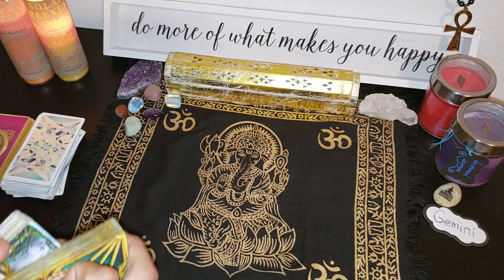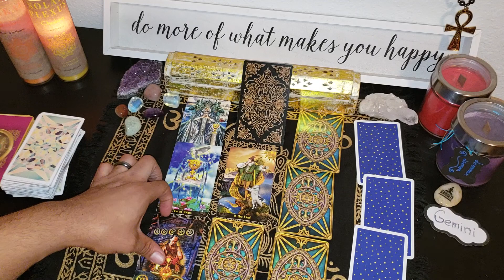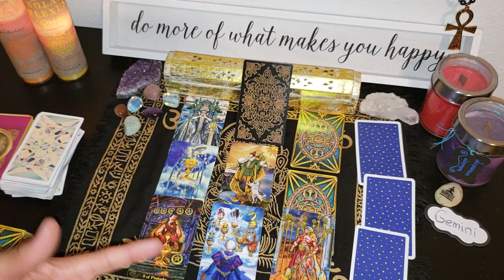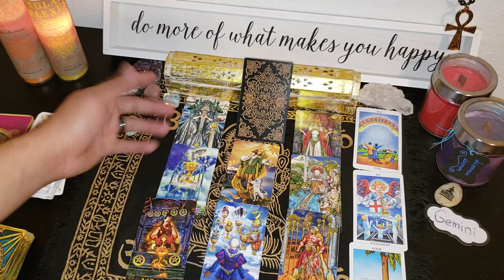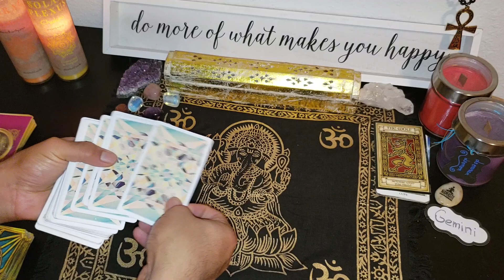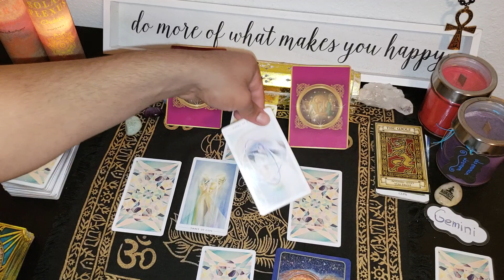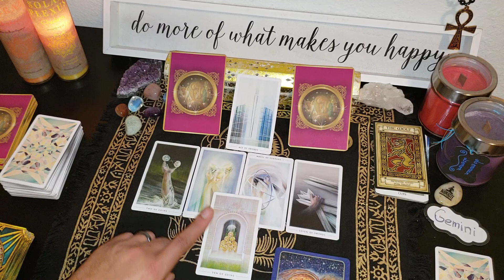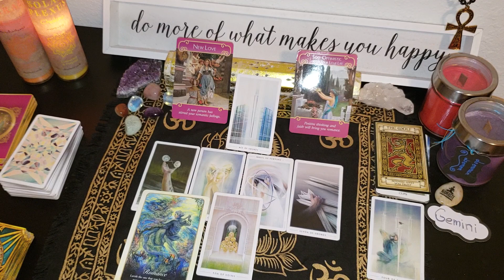Gemini - General/Love - 2nd Half November 2018 - TIME STAMPED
Love & Romance Begins @20:43